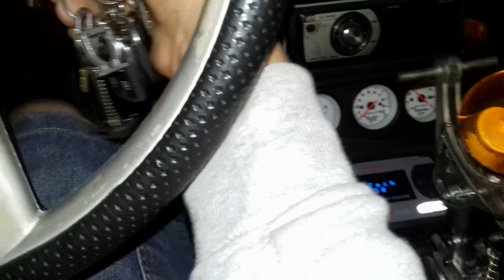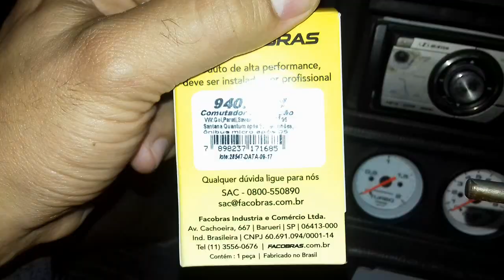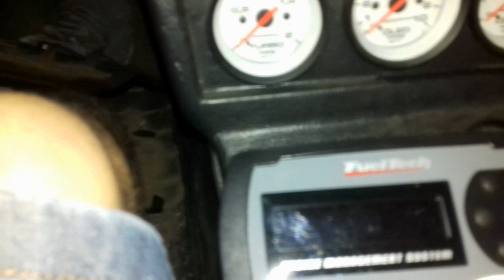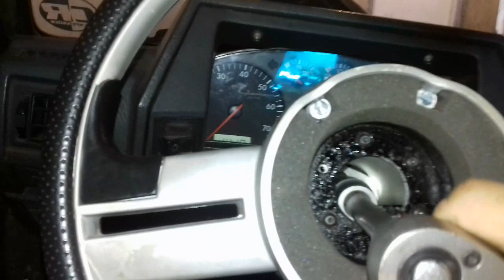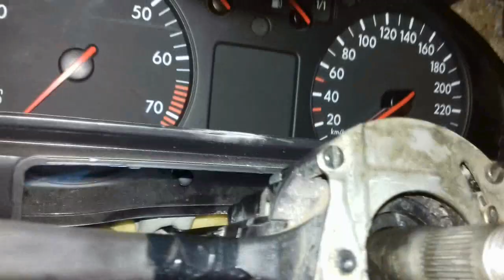Comutador De Ignição Com Defeito - VW Voyage Quadrado Turbo